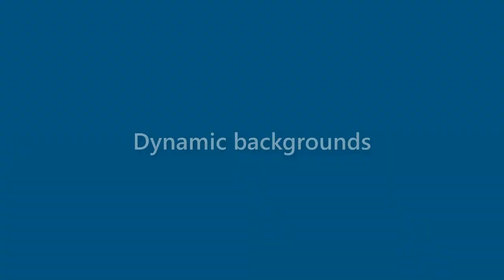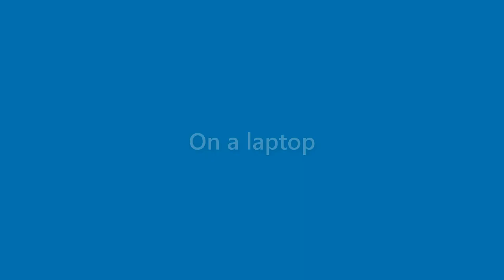Arabella Sutton - appearance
Name Look - Arabella Sutton - appearance. In this video we present "Arabella Sutton" name look and feel in various scenarios.
This video will cover:
How does "Arabella Sutton" look as a personal letterhead?
How does "Arabella Sutton" look on a business card?
How does "Arabella Sutton" look on a computer/laptop screen?
How does "Arabella Sutton" look with different background colors?
How does "Arabella Sutton" look with various fonts?